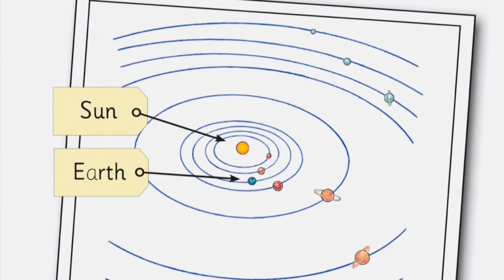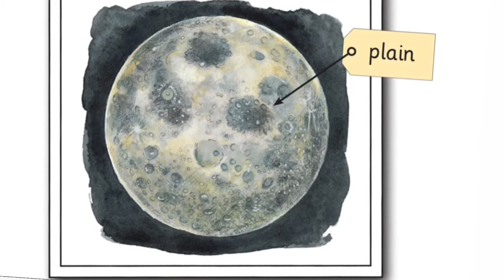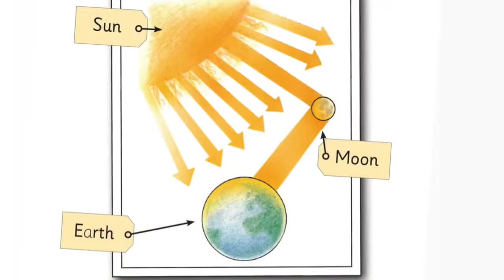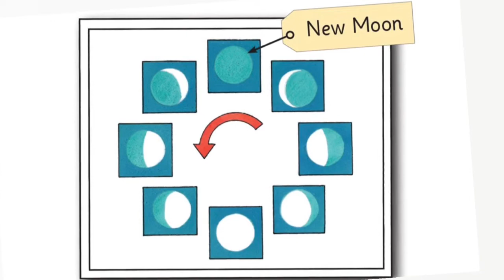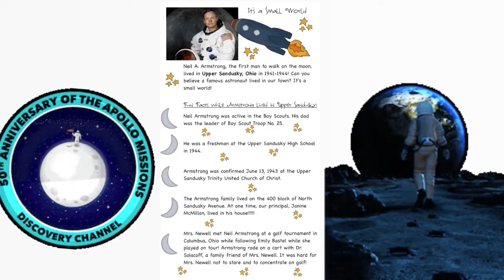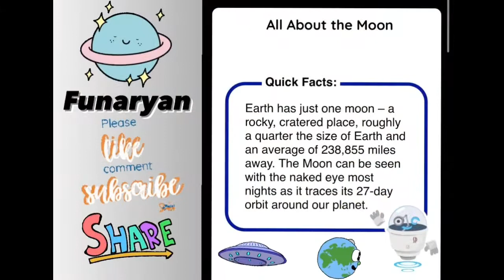MOON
All about the moon 🌚learn with FunAryan